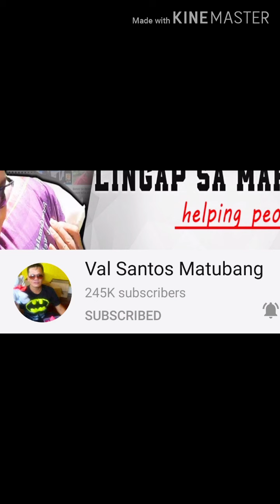Maganda | Malaki ang Bahay nla Apple at Agua | Update idol Val Santos Matubang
Hello guys update ngayon sa bagong bahay nila Apple at Agua Patapos na talaga jealousy nlang kulang
Panoorin nyo natin mga kaibigan
Maraming salamat po sa inyong lahat
Pki click narin ung bell notification pra updated ka sa mga videos upload